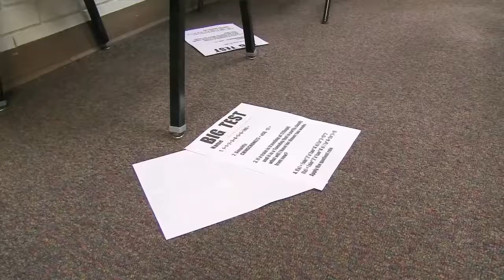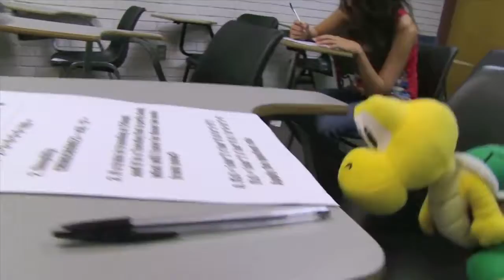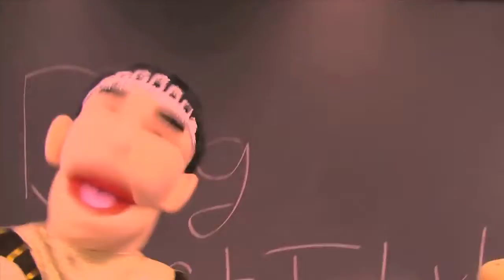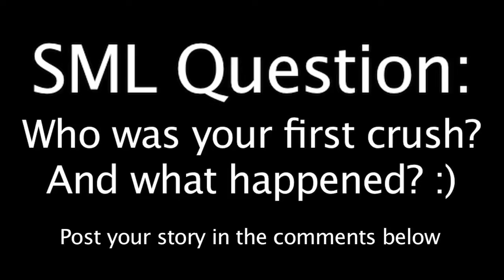SML Movie Bowser Junior's Summer School 5 #2